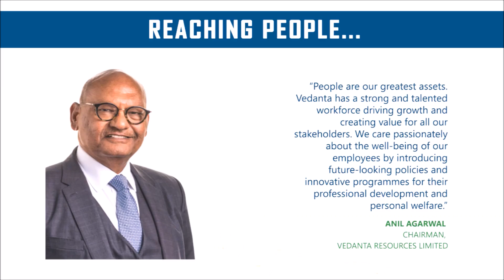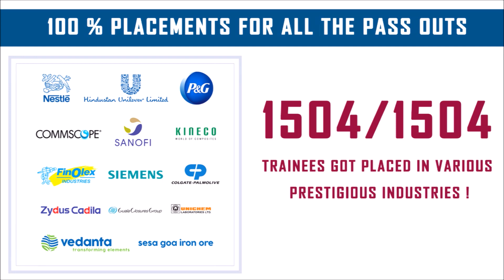|| Sesa Technical School - A Vedanta's Flagship Project ||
STS is fully funded and managed by Vedanta Sesa Goa Iron Ore as their CSR initiative. Sesa Management was always supportive on this project as it was directly concerned with provision of livelihood opportunity to the youth of Goa.